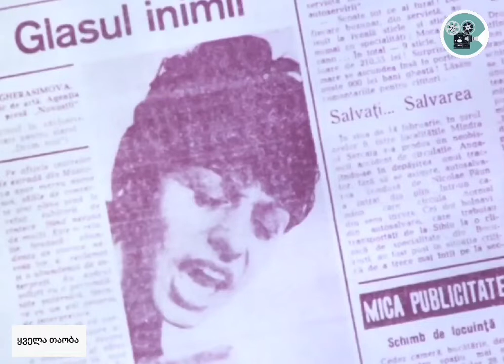ყველათაობა გიული ჩოხელი - "პაემანზე" 1970.წელი (425)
სიმღერა: "პაემანზე" 1970.წელი
ტექსტი: მორის ფოცხიშვილი
მუსიკა: ოთარ თევდორაძე
მღერის: გიული ჩოხელი.📽️🎬🎙️📀